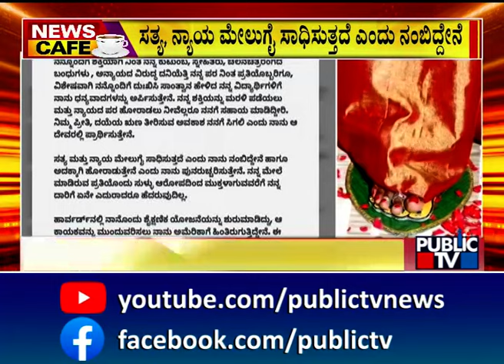ಯುವ ಪತ್ನಿ ಶ್ರೀದೇವಿ ಜಾಲತಾಣದಲ್ಲಿ ಪೋಸ್ಟ್ | Yuva Rajkumar | Sri Devi | Public TV